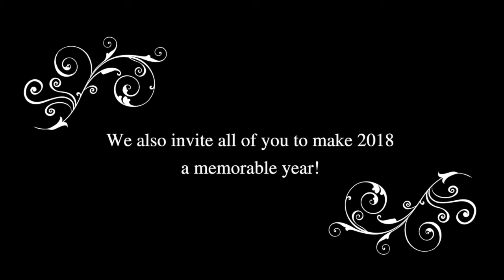2017 Festivals of the Year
Year at a Glance view of 2017 Festivals

Audio by My Sweet Lord - George Harrison
My Sweet Lord - George Harrison